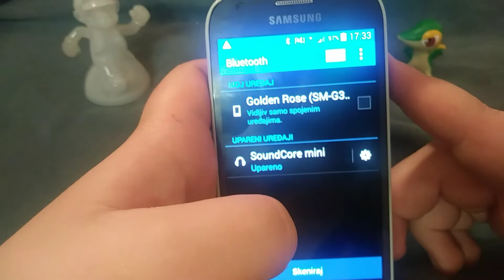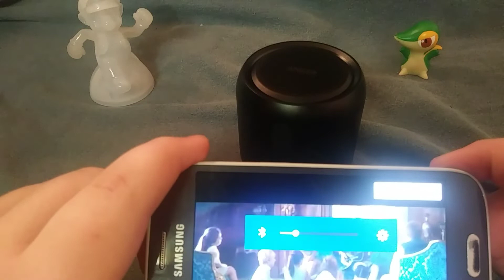Bluethoole spiker (anker) rencezija